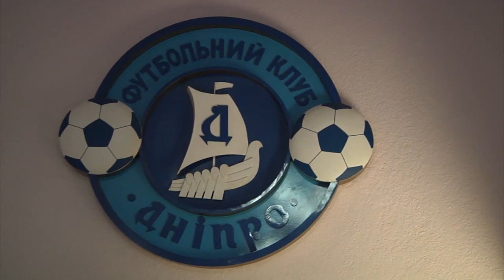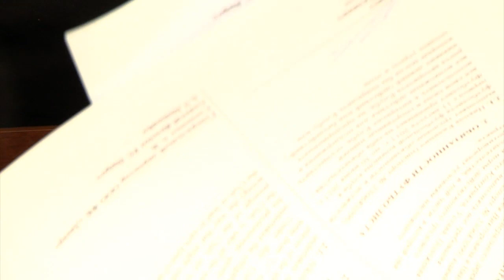Калинич подписал с «Днепром» контракт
Форвард сборной Хорватии Никола Калинич поставил подпись под 4-летним контрактом с «Днепром». В нашей команде он будет выступать под №9.